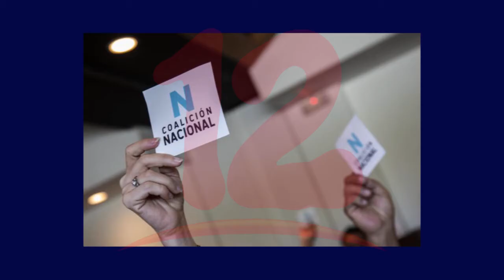Sector estudiantil y juvenil demanda libertad de presos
Sector estudiantil y juvenil de la UNAB demandan al gobierno la liberación de los presos políticos y así mismo denuncia que el estado no ha tenido la capacidad de manejar el COVID-19.